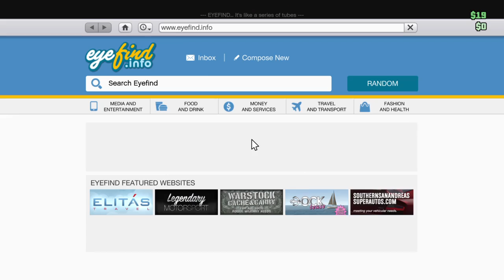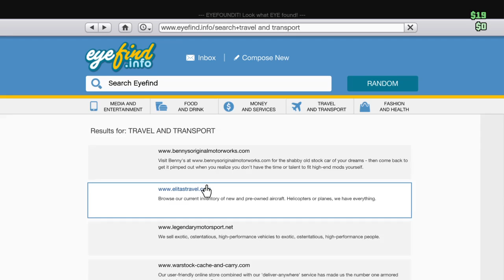Grand Theft Auto V Funny gameplay (swedish)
Playing with Emil/Baconslayer
(Swedish)
Jag och min kompis har jävligt roligt på gta v